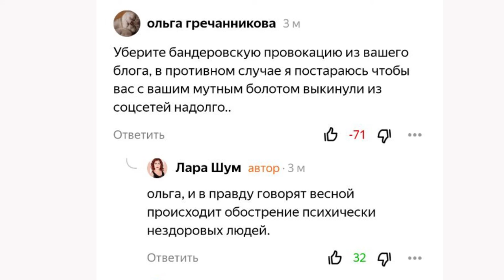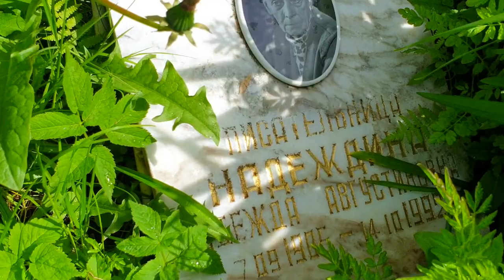О человеческих отношениях ~ Противоположные мнения ~ Когда негатив переходит в дружбу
Ссылка на статью "А теперь о человеческих отношениях после 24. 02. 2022, когда сталкиваются два противоположных мнения, когда негатив переходит в дружбу"

2. Короче говоря, чем завершится спецоперация для простых граждан. Мысли вслух.

Тинькофф 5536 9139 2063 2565 или по номеру телефона
ВТБ 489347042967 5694 или по номеру телефона